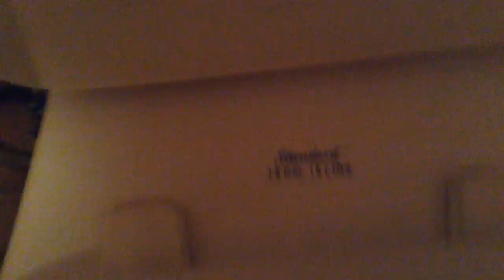Quadruple Flushing American Standard Plebe toilet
At Texas 290 diner in Johnson City, TX. This has gotten weaker from last time. Video shot November 30, 2013